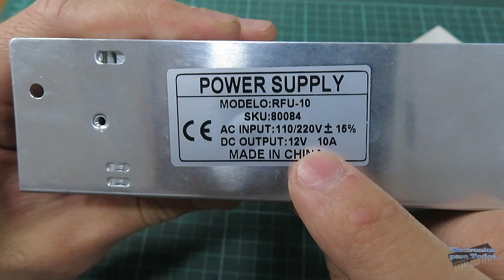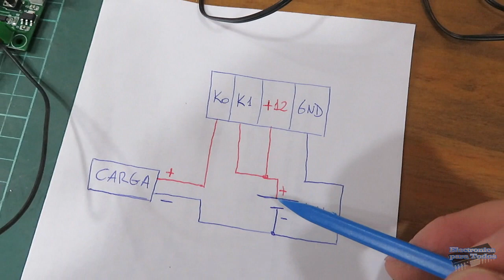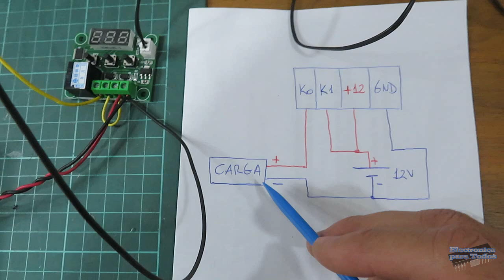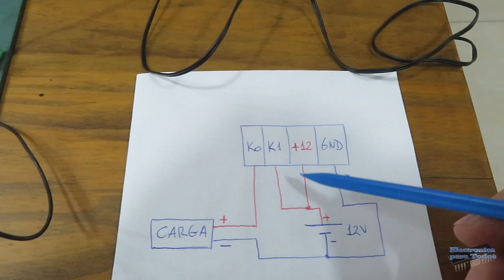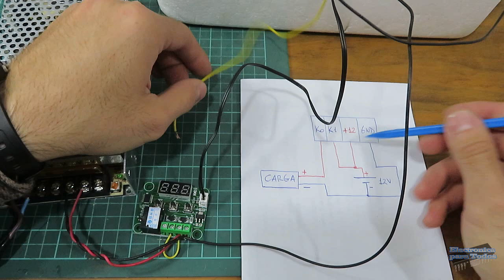TERMOSTATO PROGRAMABLE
Programación o configuración del Modulo Termostato Programable W1209, ideal para muchos proyectos.